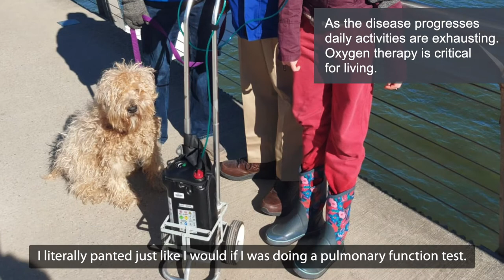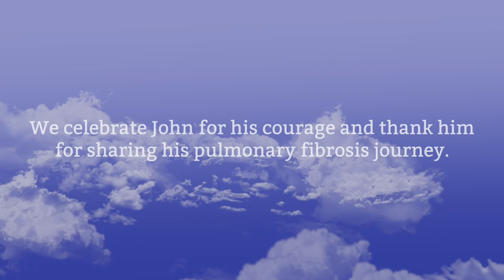John Dennis' Pulmonary Fibrosis Journey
“I’m relishing the fact that I can breathe,” declares John Dennis when he woke up after his single-lung transplant at Toronto General Hospital (TGH) in early March 2021. In this video, John shares his pulmonary fibrosis (PF) and lung transplant journey and passes on advice for others living with PF.

When John retired in 2008 and returned to his hometown of Halifax, he seemed to get sick each spring. In 2016 he attended his younger brother’s funeral and his sister-in-law told him his brother had PF but had told no one. John immediately knew he also had this fatal disease.

At 76 years of age, John is in the top five percent of people receiving a lung transplant, in terms of age. “Self-advocacy and self-care are critical in being considered for this procedure,” says John.  John wakes up each morning thankful for another wonderful day.

John also founded the CPFF Halifax Support Group and its members have been a source of encouragement throughout his PF journey.

John is determined to raise funds and awareness for pulmonary fibrosis in Nova Scotia.  Mission Possible for Hope Breathes Here with John Dennis will see him riding an e-bike daily over various trails and highways in Nova Scotia as part of the CPFF Hope Breathes Here Clarke Walk event during the month of September.

He is seeking pledges with a goal of raising $25,000 and you can support his effort through the online walk registration at HopeBreathesHere.com.

We celebrate John for his courage and thank him for sharing his pulmonary fibrosis journey. If you or someone you love is experiencing breathing difficulties talk to your doctor. To learn more about pulmonary fibrosis or to help raise funds to find a cure, visit cpff.ca.

« Je savoure le fait que je puisse respirer », déclare John Dennis lorsqu'il s'est réveillé après sa greffe d'un seul poumon à l'Hôpital général de Toronto (TGH), début mars 2021. Dans cette vidéo, John partage son parcours de fibrose pulmonaire (FP) et de transplantation pulmonaire. Il transmet également des conseils aux autres personnes vivant avec la FP.

Suite à sa retraite en 2008 et son retour dans sa ville natale d'Halifax,  John semblait tomber malade chaque printemps. En 2016, il a assisté aux funérailles de son jeune frère. Sa belle-sœur lui a dit que son frère avait la FP mais n'en avait parlé à personne. John a immédiatement su qu'il avait aussi cette maladie mortelle.

À 76 ans, John fait partie des cinq pour cent des personnes ayant subi une transplantation pulmonaire en termes d'âge. « L'auto-représentation et les soins personnels sont essentiels pour être pris en compte pour cette procédure », explique John. John se réveille chaque matin reconnaissant d'une autre journée merveilleuse.

John a également fondé le Groupe de Support FCFP de Halifax et ses membres ont été une source d'encouragement tout au long de son parcours de FP.

John est déterminé à amasser des fonds et à sensibiliser la population à la fibrose pulmonaire en Nouvelle-Écosse. Mission Possible pour Respirons l'Espoir avec John Dennis le verra faire du vélo électrique quotidiennement sur divers sentiers et autoroutes de la Nouvelle-Écosse dans le cadre de l'événement FCFP Marche Clarke Respirons l'Espoir au cours du mois de septembre.

Il recherche des promesses de dons dans le but d'amasser 25 000 $ et vous pouvez soutenir ses efforts en vous inscrivant à la marche en ligne sur HopeBreathesHere.com.

Nous célébrons John pour son courage et le remercions d'avoir partagé son parcours de fibrose pulmonaire. Si vous ou quelqu'un que vous aimez rencontrez des difficultés respiratoires, parlez-en à votre médecin. Pour en savoir plus sur la fibrose pulmonaire ou pour aider à amasser des fonds pour trouver un remède, visitez cpff.ca.